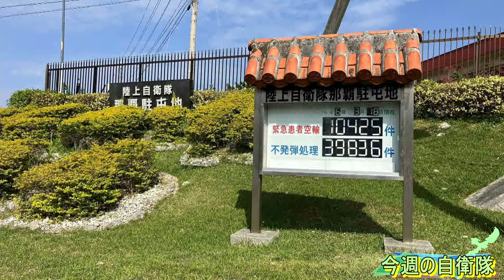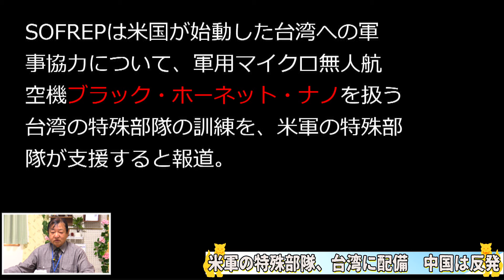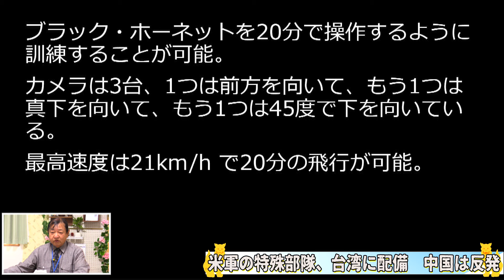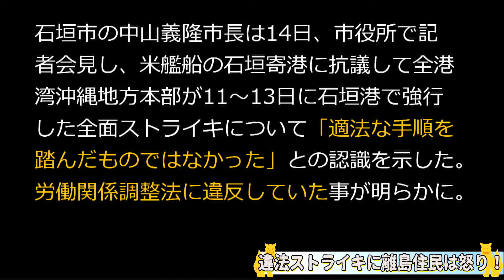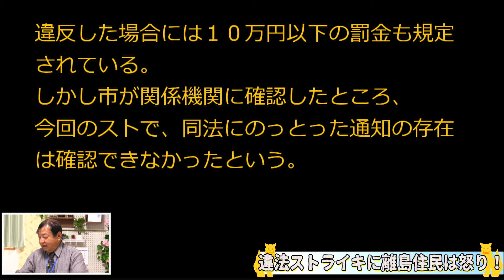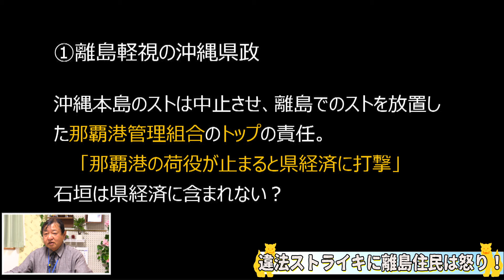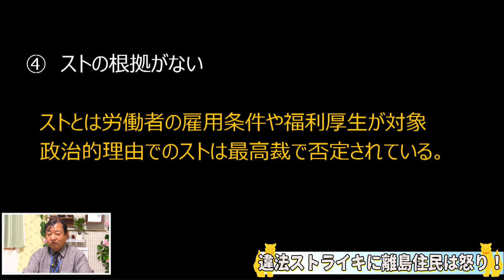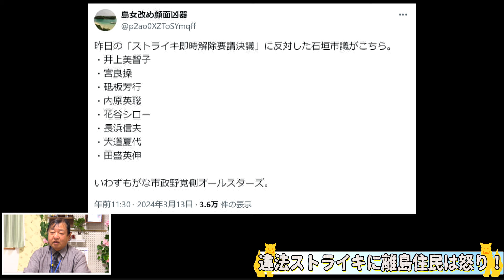【沖縄の声】米軍特殊部隊、台湾に配備！中国は反発 / 違法ストライキに離島住民は怒り！【ボギーてどこん】[桜R6/3/18]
令和6年3月18日の『沖縄の声』。キャスターのボギーてどこんが沖縄問題を独自の情報網を元に、ありのままにお伝えする番組です。

出演：
　　　ボギーてどこん（沖縄支局キャスター）